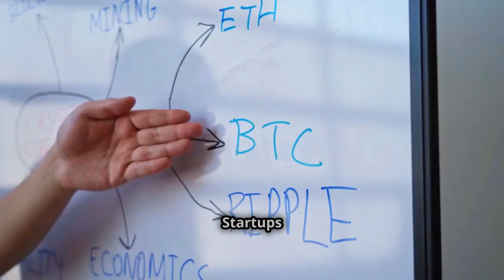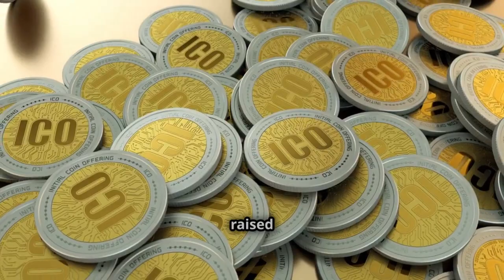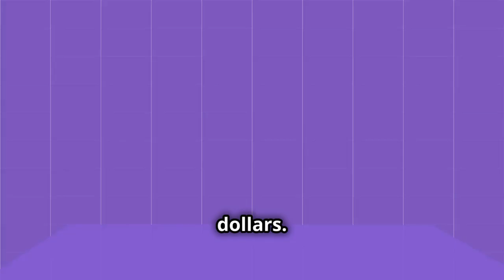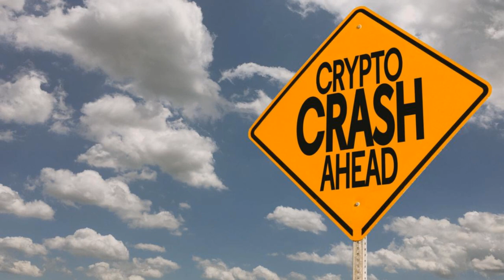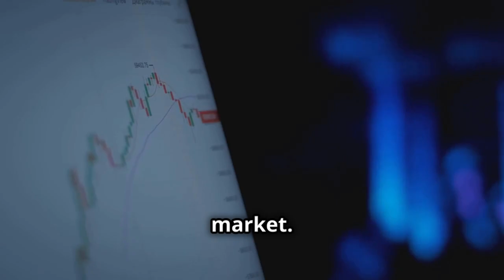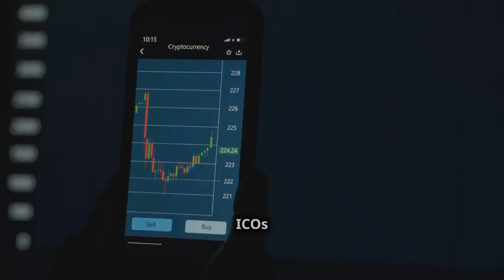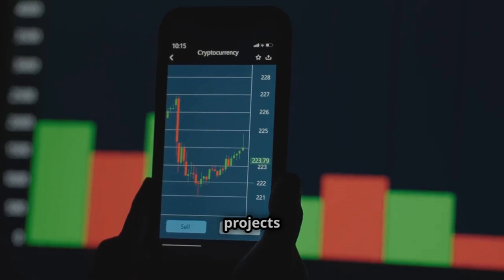Cryptocurrency ICO Explained | The Future of Fundraising